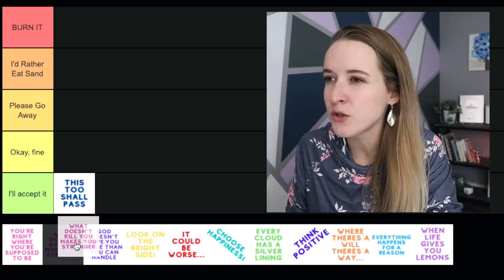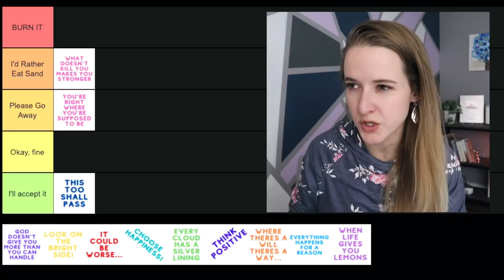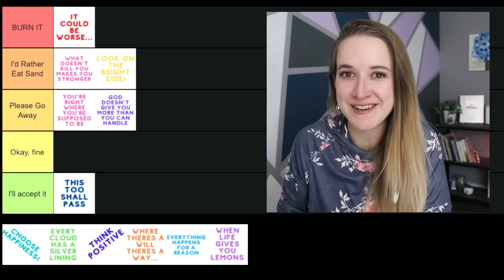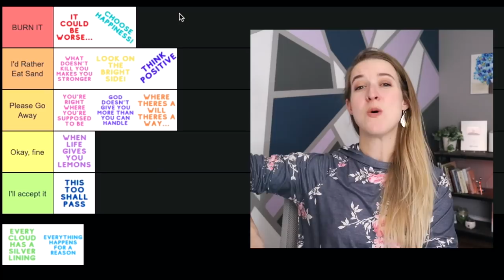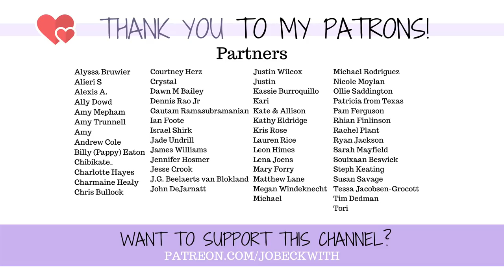The Ultimate Tier List of the WORST Clichés We Say....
You've seen snack tier lists. anime character tier lists. ice cream tier lists...but now it is time for the final boss of tier lists. Terrible cliche sayings! 😉

MERCH!

Jo Beckwith
3578 Hartsel Drive #615

MY STORY //

MY EQUIPMENT //